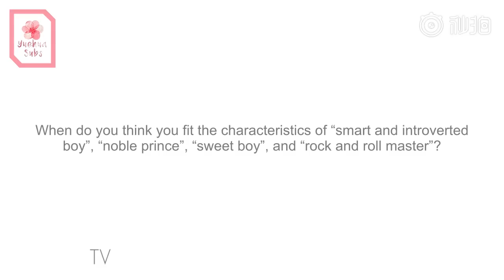[ENG] 180730 VogueMe interview with Wenjun, Justin, Zhengting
Credits:

Translated by: @_k_ramen
Proofread by: @z_hengting
Timed by: @retrqfuture
Typeset by: @_we_are_pristin
Encoded by: @_we_are_pristin